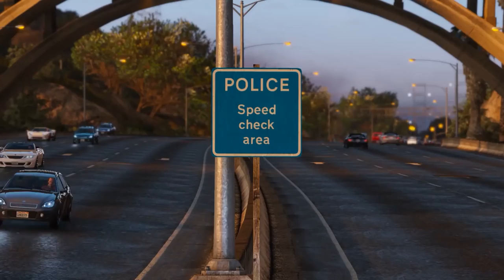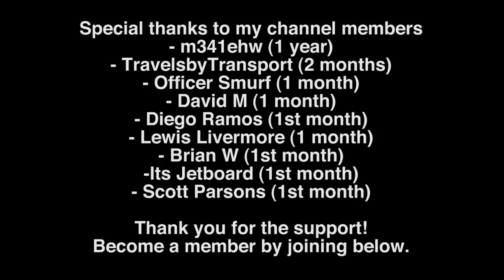GTA5 Roleplay (Civilian) - Seat Belts and Bins - Kent RPC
A driver who is stopped for not wearing a seat belt and does some trickery with a bin with Kent Roleplay Community - roleplaying the British UK Kent Police Online!

✅Donations (everything over €1 appears on screen) Thank you very much!

✅JOIN the channel and become a MEMBER You'll support me & the channel, get a special badge in chat, gain access to new emoji, get a special Discord role with member exclusive text channels, gain a 3x challenge coin multiplier & more

♦ Kent Roleplay Community ♦
Kent RPC is a community of people that enjoy roleplaying the various roles within the British UK South East emergency services. It has now closed.

Not required, but certainly appreciated! 👮

Can allow you early access to my modifications!

♦ PC Specs ♦
These can be found in the About section of my YouTube channel.